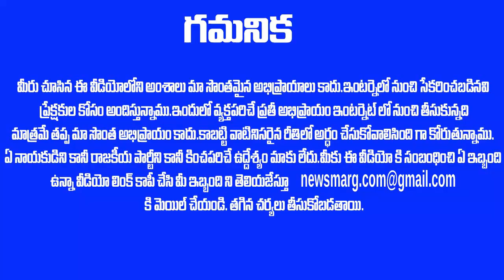చిరంజీవి అండ చూసుకుని రెచ్చిపోతోన్న ప్రకాష్ రాజ్ + జీవిత కి భయంకరమైన షాక్ ఇచ్చిన మంచు విష్ణు !Vishnu